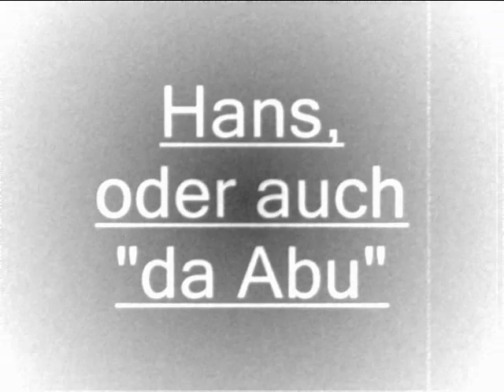Hans-Film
Schneflockerl-Film über Hans